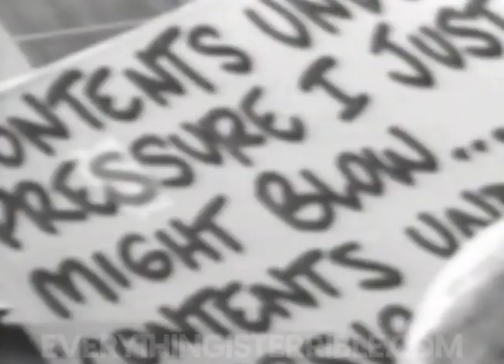URKEL HAS GOT TO CUM! /// EVERYTHING IS TERRIBLE!